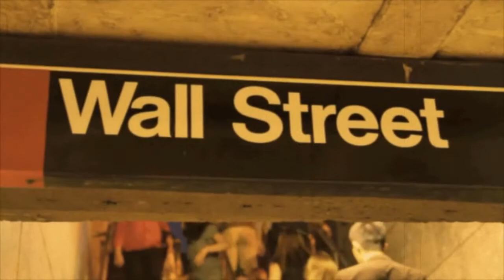OWS Propaganda Film